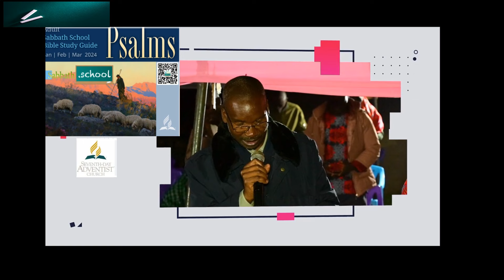THE BOOK OF PSALMS LESSON 3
Sabbath school panel discussion and insight by Mwonchoka Lesson Teachers. This video is quarter one of The Book of Psalms, lesson 3 How to Read the Book of Psalms of the adult bible study guide, Join us every week for more discussions and relevant study of the word of the Lord GOD. sabbath school